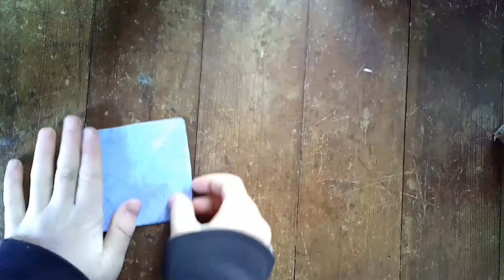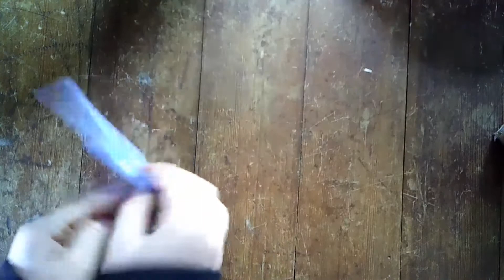How to make an Origami Paper Crane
In this video, I'm going to show you how to make an origami crane!